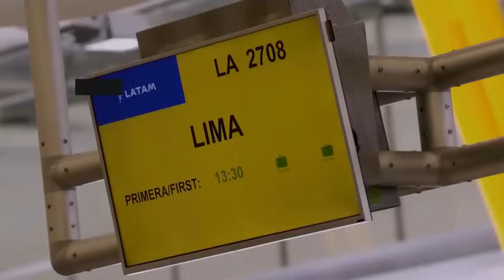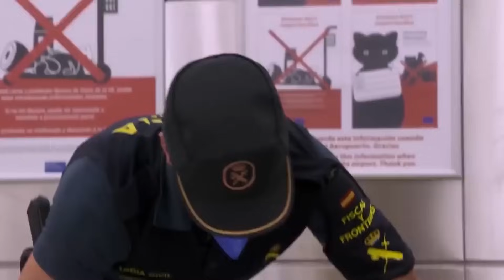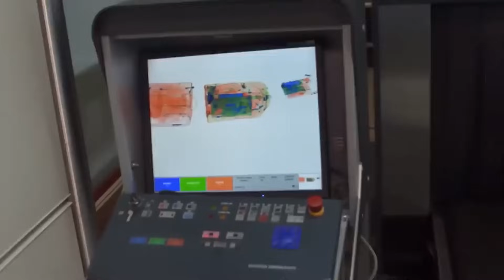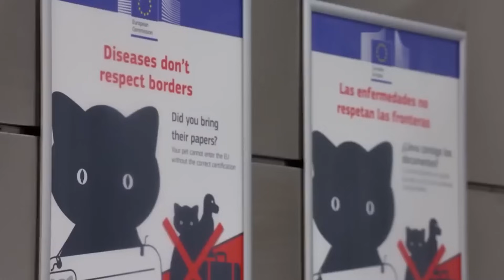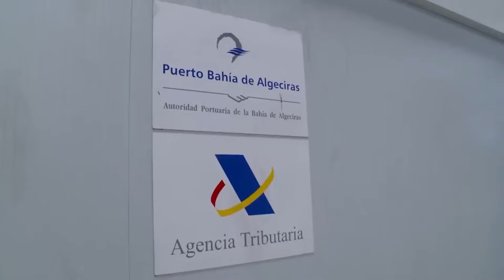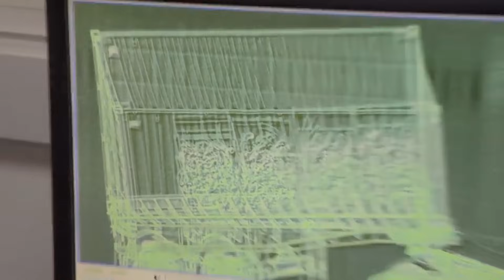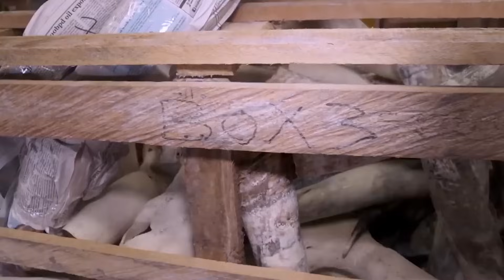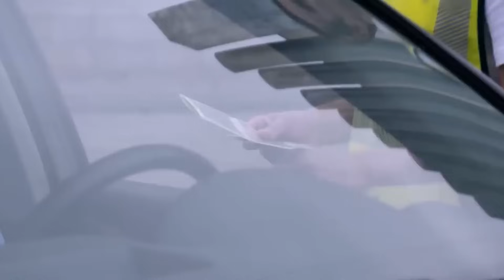4 hallazgos que sorprendieron a los inspectores | Control de Fronteras | Discovery en Español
Dicen que cada maleta es un mundo, pero estos inspectores acostumbrados a ver de todo, nunca se imaginaron lo que hallarían al interior de estos 4 singulares equipajes: desde comida "para llevar" en avanzado estado de descomposición, hasta armas blancas que sus dueños creen inofensivas.